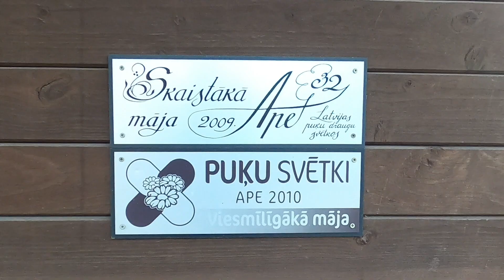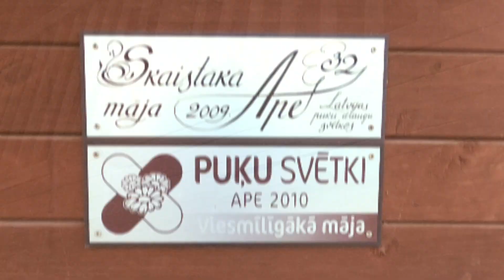Pie omes Apē!